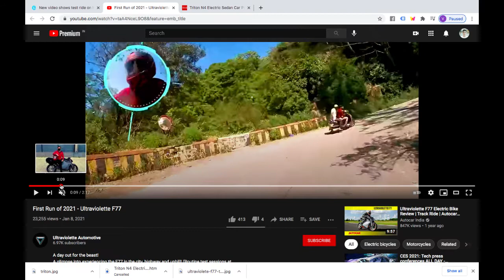Electric Vehicle News Hindi #37 Ultraviolet F77 spotted testing on road, Triton N4 Electric Sedan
Electric Vehicle News Hindi #37 Ultraviolet F77 spotted testing on road, Triton N4 Electric Sedan to be launche din India

I review all electric cars, bikes and three wheelers like Tata nexon ev, Revolt bike, Ather scooter, Hyundai Kona ev, Mahindra e verito, Tata Altroz EV , MG ZS EV, Ampere scooter, TVS iQube, Okinawa and Ola electric as well.

I also aim to provide ev courses in power train, charging station installation, ev repair and services. We also discuss about subsidy on electric vehicle charging stations by central government and state government like delhi government, telangana government, maharshtra government, karnataka government. EVs are picking up speed and power across various cities in India like Delhi, Bangalore, Mumbai, Chennai , Hyderabad , Kolkata, Chandigarh, Lucknow, Kanpur, Trichy, Warangal and Puducherry . In case you have any question about how to install a charging station or how much will it cost to install a charging station, do comment and I will reply to it.